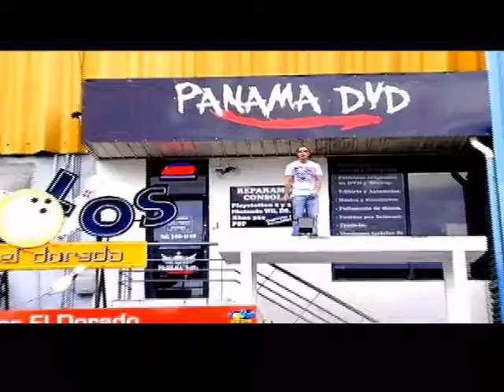GANA PSN de 20 $ o 1600 Microsoft Points - GENERACION BIRRIA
VALIDA!!! HASTA FINALES DEL MES DE ABRIL 2012!

Lo unico que tienes que hacer es seguirnos en twitter y darle like a nuestro fan page de Facebook y estar pendientes de las trivias que estaremos haciendo.

Esta oferta es valida hasta agotar existencia.